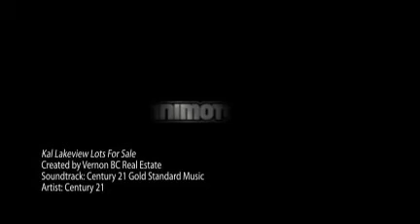Kal Lakeview Lots For Sale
Spectacular view of Kalamalka Lake in Vernon BC.  These lots for sale are ideally located in the desirable neighborhood of Coldstream.  Minutes from shopping, schools, Predator Ridge Golf Resort and Silver Star Mountain Resort.  Within 30 minutes of the Kelowna International Airport, these Coldstream Lakeview Lots For Sale have it all.

Properties are listed for sale with Century 21 Executives Realty Ltd and Derryanne Hubbard.